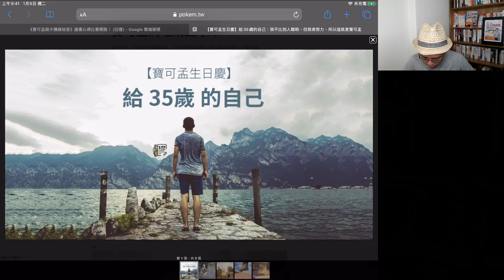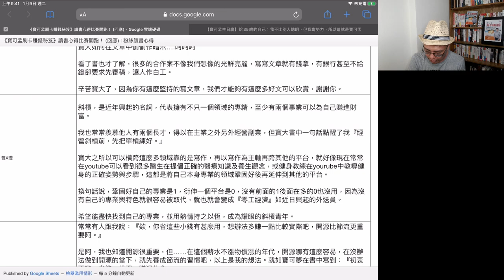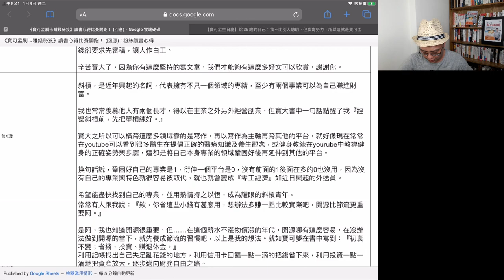斜槓的意義是？一般人也可以做到嗎？｜《寶可孟刷卡賺錢秘笈》新書上市活動：讀書心得比賽(七)參賽者｜曾X璇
曾小姐投稿的主題是「斜槓」，大家都覺得有業外收入很爽，但是殊不知要拼上性命才能夠展開人生的第二春；一般小資上班族也能夠做到嗎？是否有什麼好的「起手式」準則？今天這支影片，我們就來跟你聊聊這個主題。

➤第七位參賽者｜曾X璇